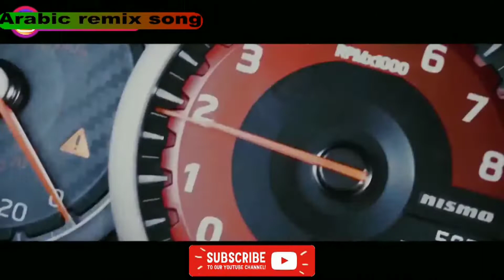Arabic best music song | arabi remix song dj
Arabic best music song .

Arabic remix music song dj .

arabic best remix song .